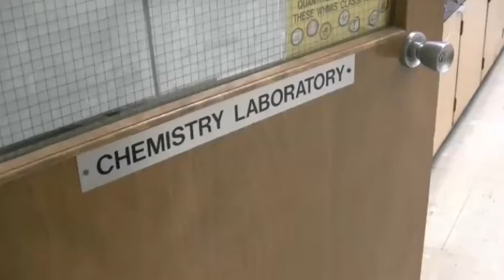Mannequin Challenge at the Faculty of Agriculture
CHMA 1000 (Chemistry) students at Dalhousie's Faculty of Agriculture participate in the Mannequin Challenge.